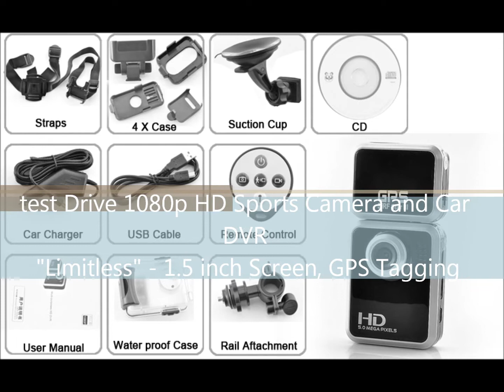test drive HD sport camera gps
πολύ καλή κάμερα για τα 105$ που την αγόρασα.
ο καιρός είναι βροχερός και πολύ σκοτεινός ουρανός
με λαμπερό ουρανό δηλαδη τι θα κάνει!!!;
με πολλές ρυθμίσεις και live tv out HDMI,ψηφιακό ζουμ...και ενσωματωμένη οθόνη
για να βλέπεις τι έχει καταγράψει.

τρέμε gopro!!!